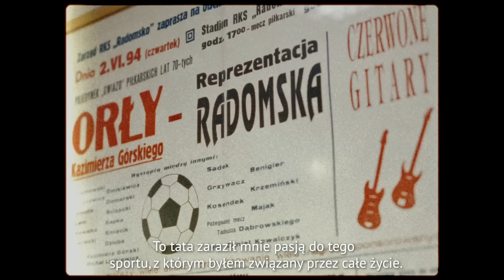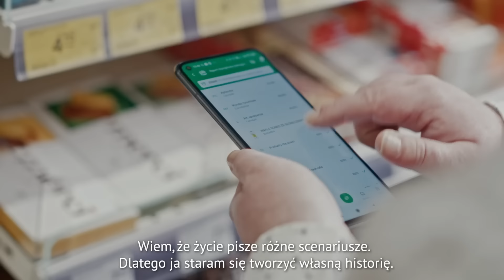Ponad 8000 franczyzobiorców – dołącz do nich już teraz! | Żabka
Życie pisze różne scenariusze, czego doskonałym przykładem są bohaterowie naszego filmu. Zawsze jest jednak czas na zmianę – a zwłaszcza na lepsze. Poznaj historię kilku naszych franczyzobiorców (a jest ich już ponad 8000!) i dowiedz się, dlaczego przystąpili do sieci Żabka. Sprawdź, co możesz zyskać po dołączeniu do naszego grona!

Prowadzenie sklepu Żabka – dlaczego warto zostać franczyzobiorcą?

Sieć sklepów Żabka znalazła rozwiązanie na to, aby pomóc Tobie oraz podobnym ludziom, którzy pragną czegoś więcej! Zostanie jednym z franczyzobiorców Żabki to sposób na to, aby realizować swoje marzenia. Żabka dokłada wszelkich starań, aby wspomagać nowych przedsiębiorców, zwłaszcza na początkowym etapie wdrażania.

Dołączając do sieci zyskujesz dostęp nie tylko do zaawansowanej technologii ułatwiającej prowadzenie biznesu, ale również do wiedzy o tym, jak efektywnie zarządzać własnym zespołem. Żabka zapewnia możliwość korzystania z nowoczesnych rozwiązań, które znacząco ułatwiają prowadzenie sklepu. Postaw na smart biznes!

Stabilność i możliwość rozwoju w sieci Żabka

Nie dla każdego rozpoczęcie własnej działalności to od samego początku spełnienie marzeń. Wiele osób dopiero z czasem przekonuje się, że posiada nie tylko odpowiednie umiejętności, ale też możliwości do tego, aby realizować się właśnie poprzez rozwijanie własnego biznesu.

To, co okazało się szczególnie ważne dla bohaterów naszego filmu, to równe szanse dla wszystkich franczyzobiorców Żabki. Każdy ma możliwość osiągnięcia sukcesu poprzez zaangażowanie, wykazanie się dobrą organizacją, ale przede wszystkim chęcią rozwoju.

Smart biznes we franczyzie Żabki – dostrzeż nowe możliwości

Nie mniej ważne są profity, jakie niesie za sobą zostanie jednym z franczyzobiorców Żabki. To bez wątpienia współpraca z ludźmi, którzy nas rozumieją. W tym biznesie kluczowe jest, aby słuchać potrzeb innych i pomagać im w miarę swoich możliwości. Dlatego z czasem wielu pracowników (sprzedawców) decyduje się również dołączyć do grona franczyzobiorców.

Otwórz się na nowe możliwości. Już teraz dołącz do ponad 8000 franczyzobiorców Żabki i stań się częścią czegoś większego! Daj sobie szansę na rozwój własnego biznesu!, Razem możemy więcej!